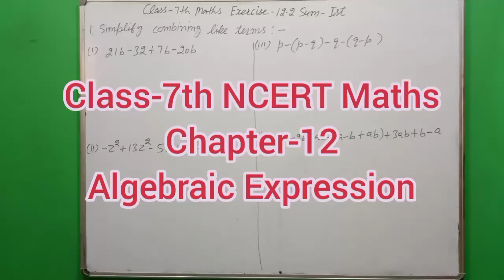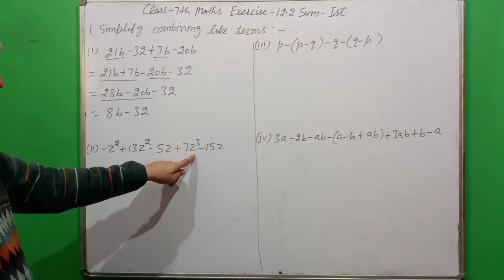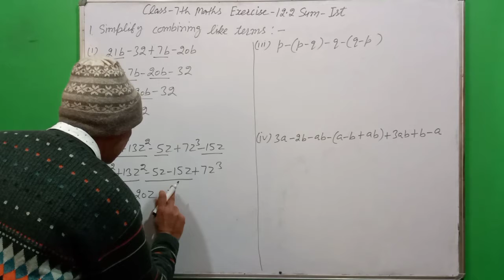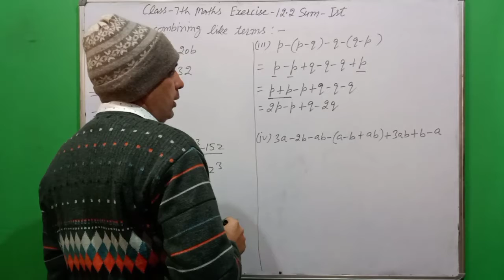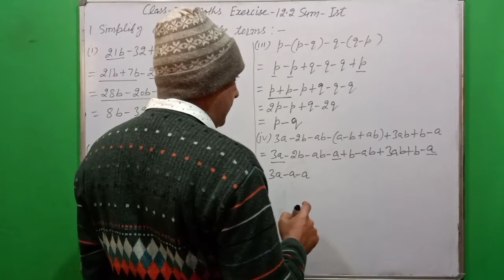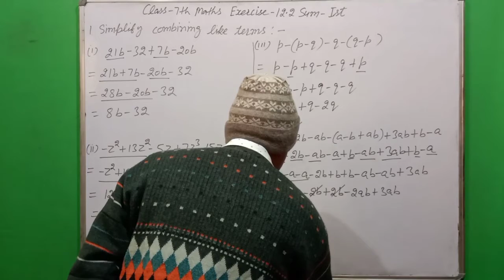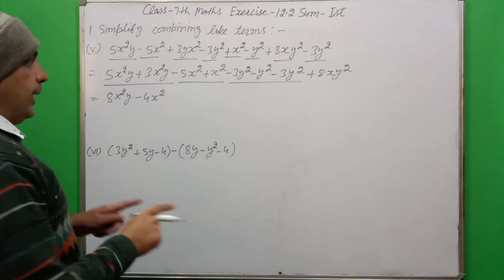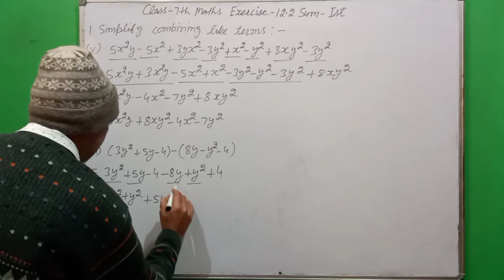Class- 7th NCERT Maths Exercise- 12.2 Sum- 1st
Class-7th CBSE/NCERT Maths Chapter-12 Algebraic Expressions